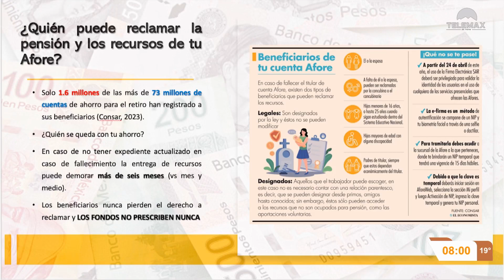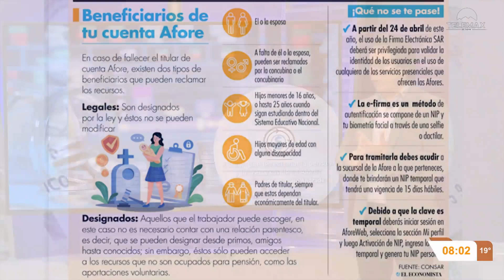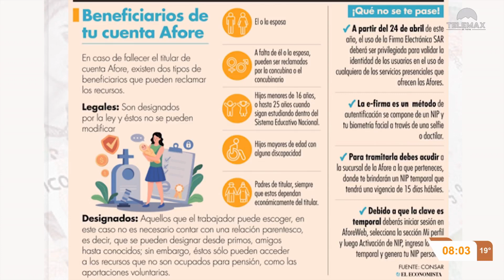Economia: Pensiones y AFORE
Hoy en la sección "Descifrando Códigos Económicos", el economista y académico, Dr. Jesús Pedro Urquijo, nos habló sobre las pensiones y el AFORE.

Fragmento de NoticiasTelemax con Cristina Gómez Lima y Tadeo López Rojas | 29 de abril del 2024